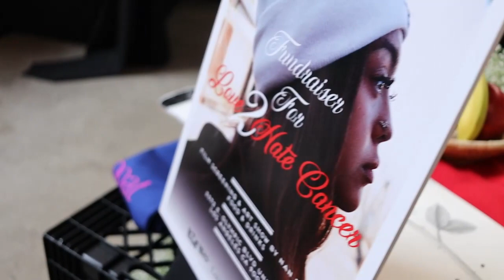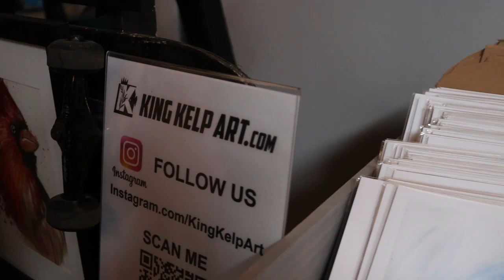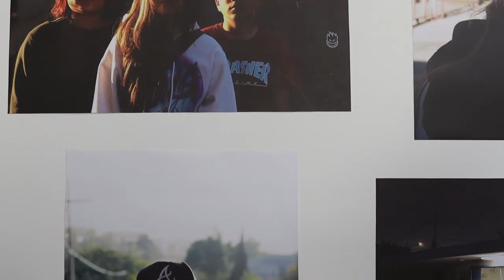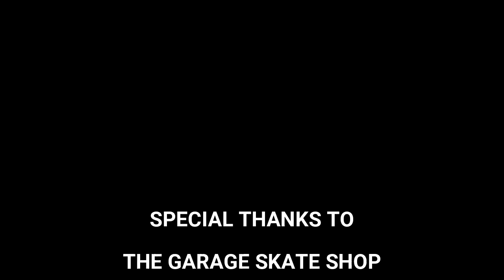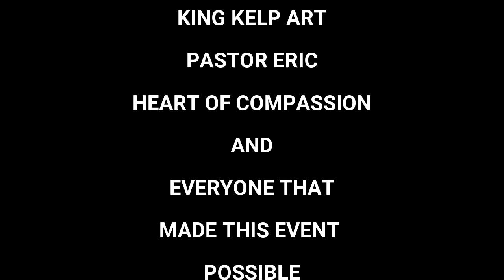Love 2 hate Cancer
On February 26 an event took place to help raise funds for a young lady with cancer, a film was produced about her story and her fighting spirit.  This is a short video on the event with live painting by John Zender and Art Exhibition by kingKelpArt.com and Cre8 and Payton the artist.